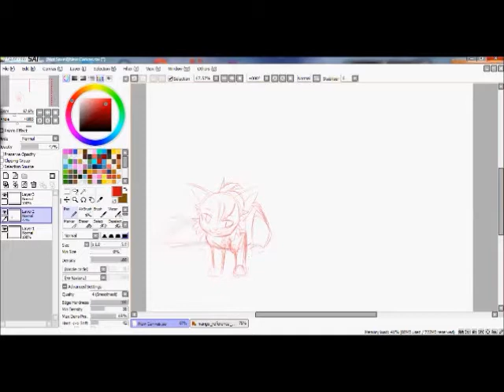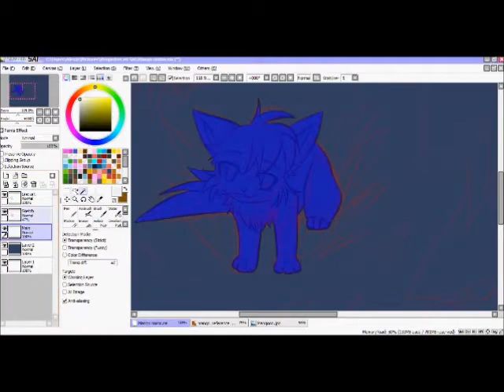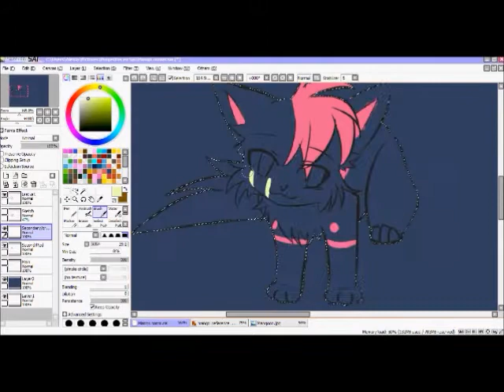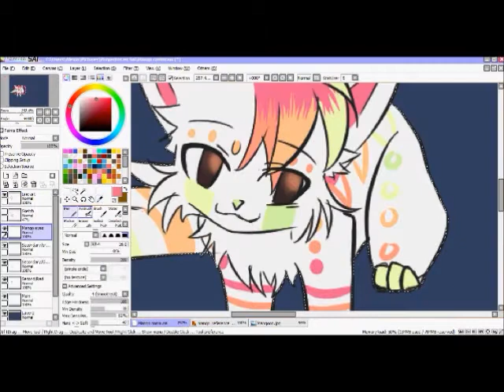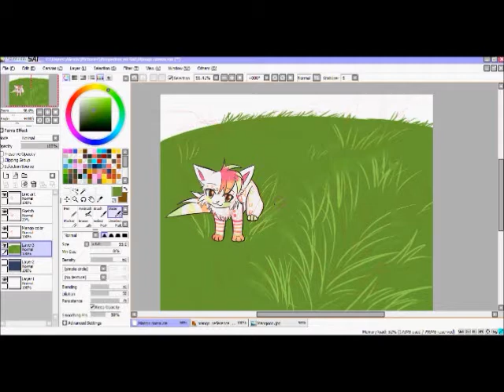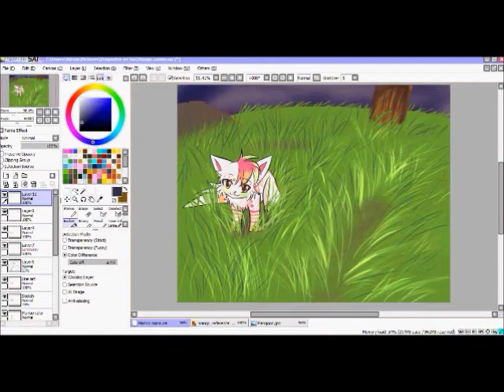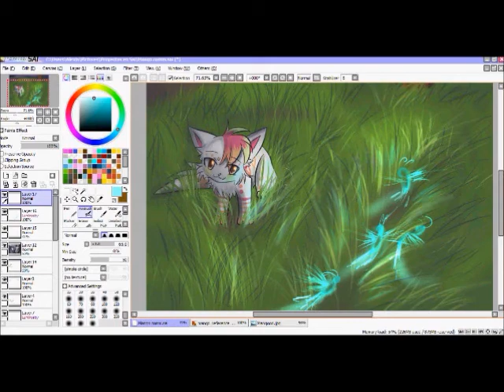Why sleep? -Commisssion-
Sorry for looking so much at the ref sheet! *w*

I've got the attention span of a...

hmm...

I wonder if mango will like the songs...

Songs are On The Wing from Owl City and

Planetarium frome the Hana Yori Dango dorama :3